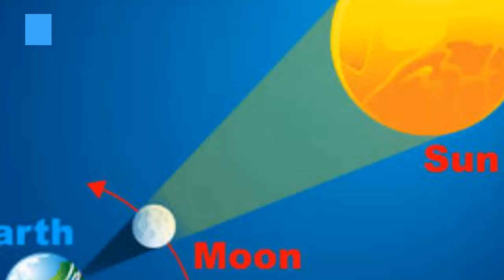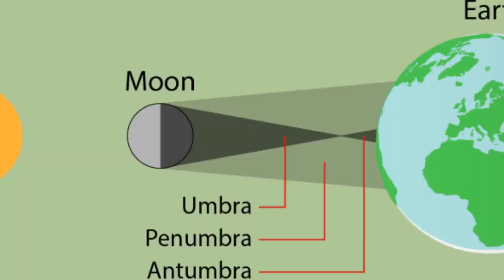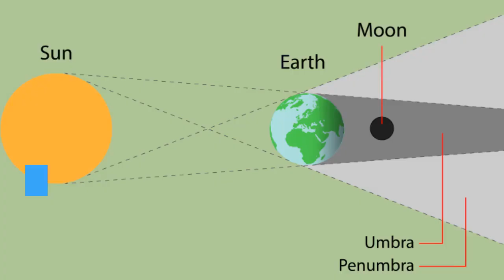Formation of eclipses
Before we begin to look at the formation of eclipses, let us first of all describe what an eclipse is.

An eclipse occurs when light from the sun is cut off from reaching the earth or the moon. An eclipse is also said to have occurred when there is total or partial disappearance of the sun or the moon from the earth due to movements and the relative positions of the earth and the moon. The occurrence of eclipse also shows that light travels in a straight line.

Now let us delve into the formation of eclipses. There are three types of eclipses. These are.:
1. SOLAR ECLIPSE (also known as eclipse of the sun).
2. ANNULAR ECLIPSE (also known as eclipse of the earth).
3. LUNAR ECLIPSE (also known as eclipse of the moon).
Let us proceed by looking at how each one of the eclipses occurs.

SOLAR ECLIPSE.
Solar eclipse occurs when the moon comes between the sun and the earth and the moon cast both total shadow and partial shadow on the surface of the earth. In a solar eclipse, the total shadow is known as umbra and the partial shadow is known as penumbra. People in the umbra region see total eclipse and those in penumbra see partial eclipse.
When solar eclipse occurs certain places which are in the daytime turn into night as the moon casts a shadow at those places. That is to say, solar eclipse occurs at places, which are supposed to be in the daytime.

ANNULAR ECLIPSE.
Annular eclipse is the type of solar eclipse that occurs when the moon is positioned further away from the earth and the umbra does not fall on the earth.
Since the moon revolves round the earth in non-perfect circle it is sometimes positioned so far away from the earth. In such a situation, the umbra does not reach the surface of the earth, hence people at the centre of eclipse observe a halo of light around the disc of the moon.

LUNAR ECLIPSE.
Lunar eclipse occurs when the earth comes between the sun and the moon and the earth casts both total shadow and partial shadow on the moon. Here the shadow of the earth is cast on the surface of the moon.
Because the earth is large in size, the shadow is also broad. The moon therefore takes a longer period to cross over the shadow. The part of the earth which is not directly exposed to the sun, is supposed to be in night-time. Not that lunar eclipse occurs only when there is a full moon. However, not all full moons result in lunar eclipse.